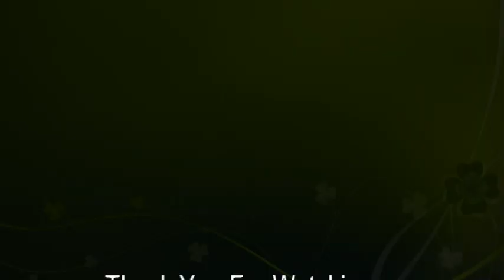लहसुन की सूखी चटनी जो आपके खाने के स्वाद को दो गुना कर देगी || Dry Garlic Chutney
Hello friend's,
I have uploaded Tasty Recipe of " लहसुन की सूखी चटनी ". I hope you like the video. Please try this at your home and comment your views in the comment box.

Ingredients --
Garlic cloves - 1/2 Cup
Pea nut - 1/2 Cup